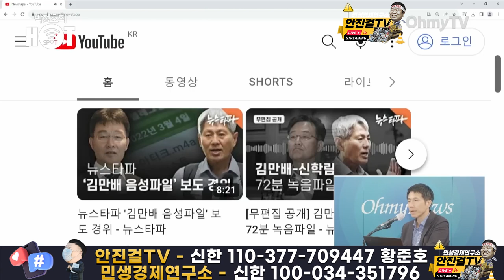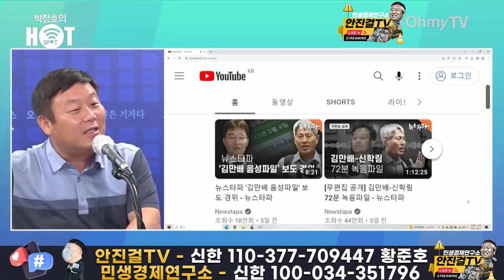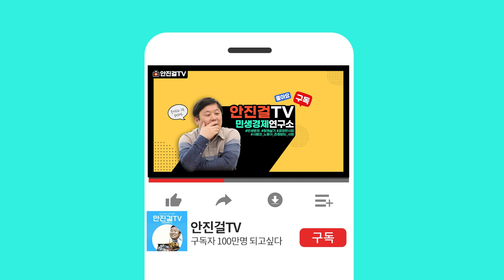[안진걸]_김만배·신학림 대화 72분의 본질은 커피가 아냐❗ | 특검으로 다 밝히자❗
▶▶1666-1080